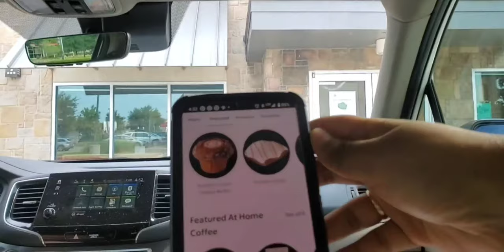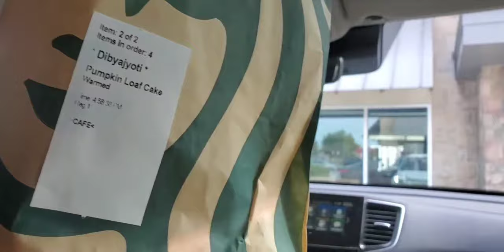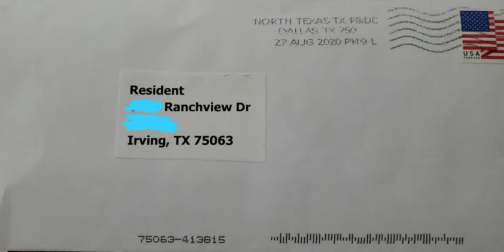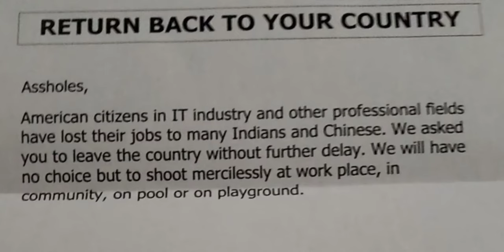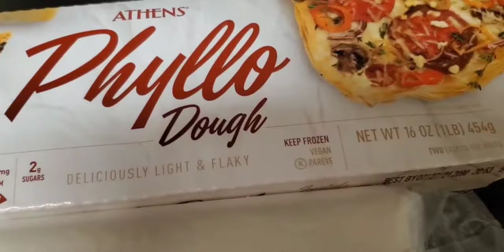odia vlog | ଆମକୁ ମାରିଦେବାକୁ ଧମକ| mushroom puff recipe |odia vlogger | odia vlogger in usa|ଓଡ଼ିଆ ବ୍ଲଗ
Jaya Jagannath

Camera stand:

Backdrop stand